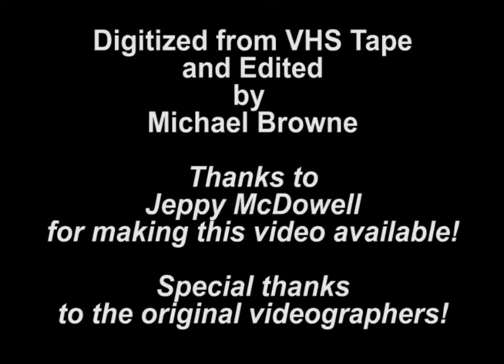2005 - Beach Shaggers HoF - Induction of O'Neal Branche Bourne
This video includes the induction of O'Neal Branche Bourne into the Beach Shaggers Hall of Fame at the ceremony held in 2005.  The event was held at the Ocean Drive Beach and Golf Resort in Ocean Drive, SC.

The Beach Shaggers Hall of Fame was originated by Rick Hubbard during 1983 when he got together with Harry Driver and others with his idea to recognize those original and noteworthy shaggers from Ocean Drive.  Rick was also the owner of the Sand Flea Beach Club where these early events were held.    Lots of great shagging from those who were there in the beginning...